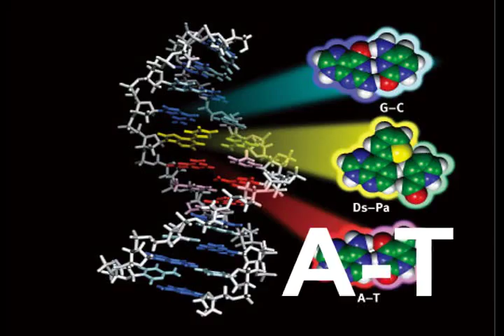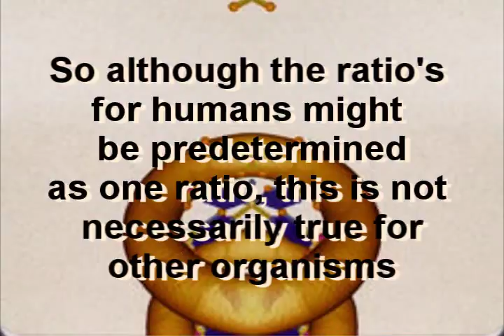Chargaff video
chargaffs rules